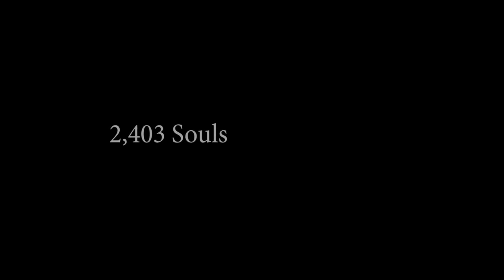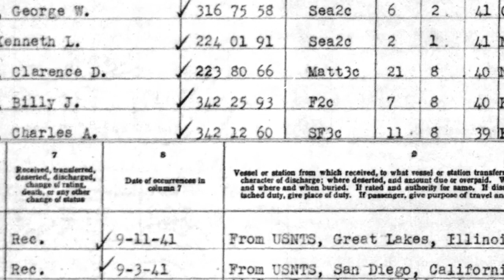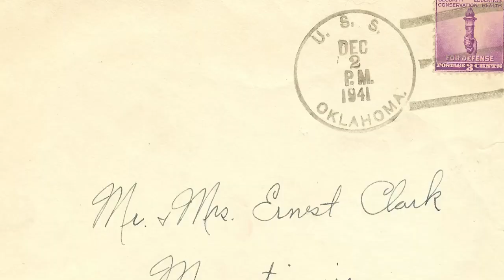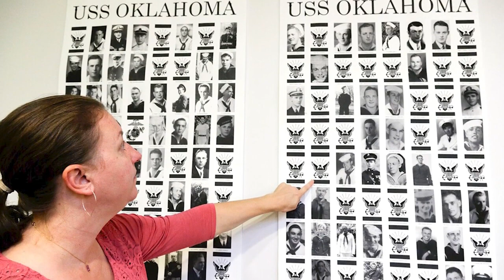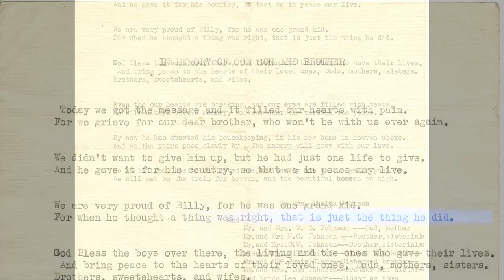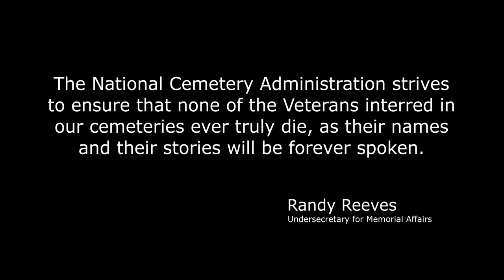How A Sailor Got His Name Back Full Film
Billy Johnson's family was notified that he was missing in action on December 21, 1941. The Christmas card he sent earlier that month arrived the following day.

Thanks to advancements in forensic DNA, Fireman First Class Billy Johnson became the 200th sailor positively identified by the Defense POW/MIA Accounting Agency -- This is the story of how Billy and his shipmates aboard USS Oklahoma got their names back.